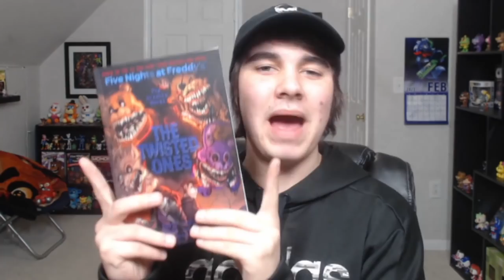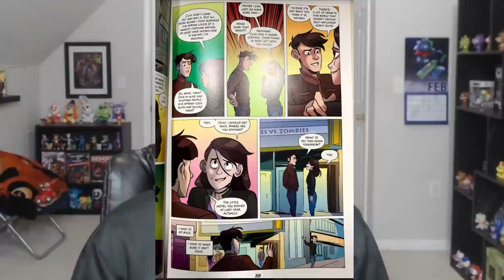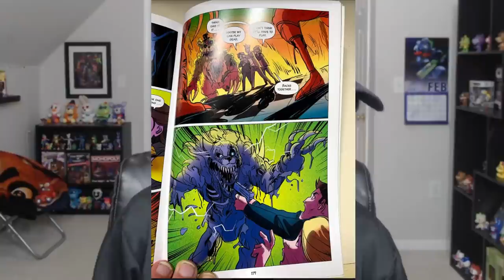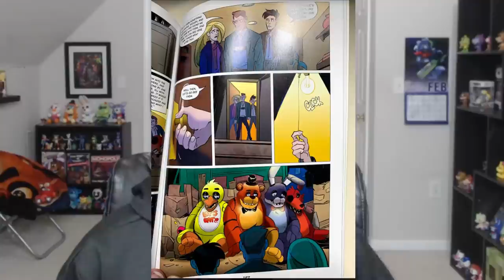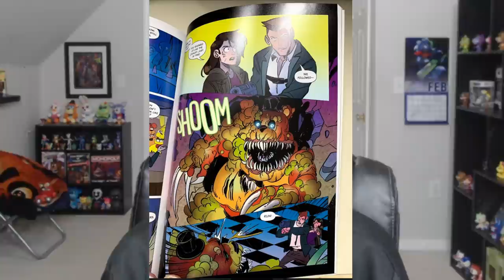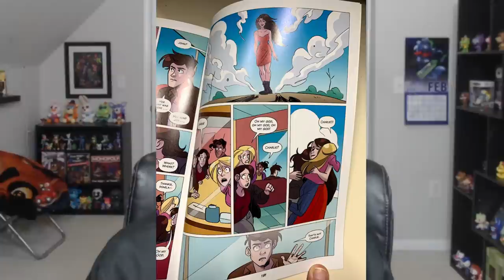FNAF THE TWISTED ONES GRAPHIC NOVEL *REVIEW!!*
Five Nights at Freddy's (FNAF) The Twisted Ones GRAPHIC NOVEL REVIEW!